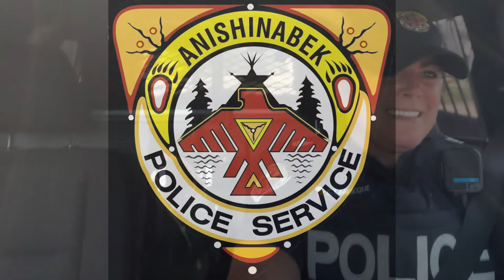Unsuspecting Ride Along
Anishinabek Police recruitment officer Sgt. Chantal Larocque and an unsuspecting candidate.